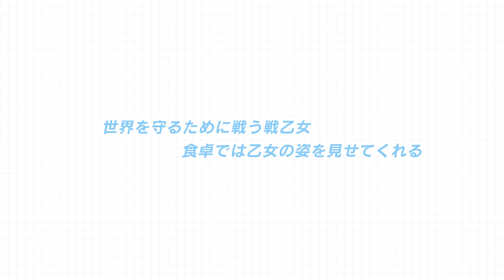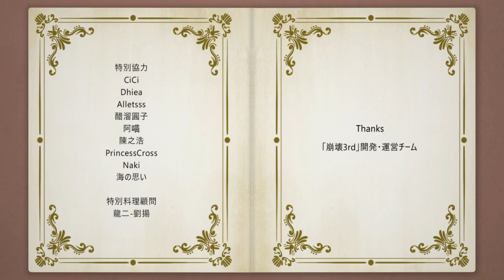崩壊3rd 公式アニメ 戦乙女の食卓 #5 思い描いたラーメン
「崩壊3rd」初の公式オリジナルアニメ。
これは学寮に戻った戦乙女たちの日常と料理に関する物語である。
戦乙女たちが作った料理はそれぞれ違うが、込められた思いと、大切な人に届けたい気持ちは同じ。

【STAFF】
原作：miHoYo
監督：武市直子、孫猛
キャラクターデザイン・総作画監督：下地彩加
料理作画監督：小澤和則
美術設定：高橋麻穂（スタジオちゅーりっぷ）
美術監督：細井友保（スタジオちゅーりっぷ）
色彩設計：小針裕子
撮影監督：蒲原有子（T.D.F.）
オフライン編集：倉田しおり（T.D.B.）
音響監督：郭川
音響効果：川田清貴
製作： miHoYoAnime
制作会社：震雷動畫/BLADE

【CAST】
キアナ・カスラナ（CV：釘宮理恵）
雷電 芽衣（CV：沢城みゆき）
ブローニャ・ザイチク（CV：阿澄佳奈）
無量塔 姫子（CV：田中理恵）
テレサ・アポカリプス（CV：田村ゆかり）
フカ（CV：高山みなみ）
他

【主題歌】
「Taste of home」
作詞：Luna Safari/Milia
作曲・編曲：Luna Safari
歌:

▼崩壊3rdアプリのダウンロードはこちら
・iOS版